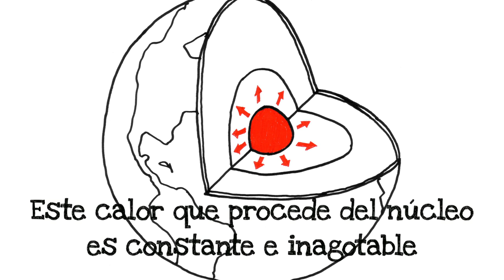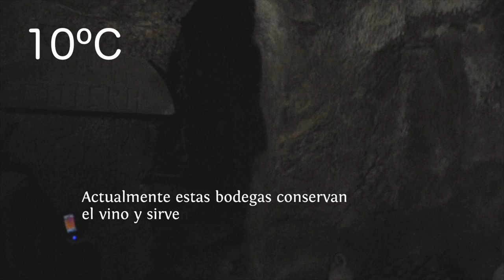[Proyecto BIOURB] Geotermia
Proyecto BIOURB, Sistemas bioclimaticos tradicionales
Calefacción por geotermia